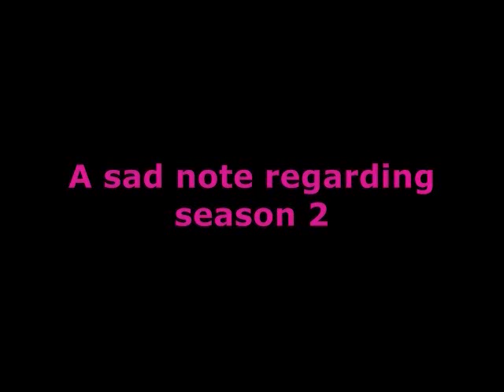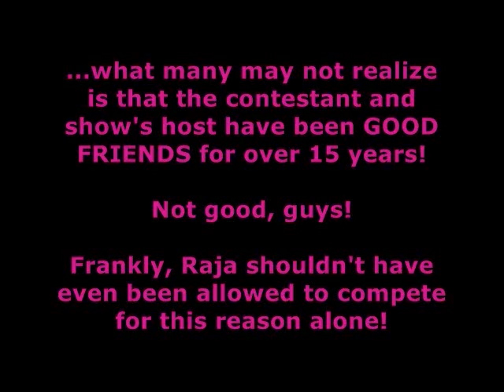DRAG CHAT: Ep. #0 RuPaul's Drag Race Seasons 1-6 Recap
The hosts of Drag Chat discuss the first six seasons of RuPaul's Drag Race! DRAG CHAT- currently reviewing RuPaul's Drag Race Season 7. DRAG CHAT will cover Drag Queens workroom activities, Mini Challenges, Main Challenges and Runway looks.  Every Week the Top Three and Bottom Two Drag Queens will be reviewed.  DRAG CHAT will make weekly predictions of who will be the over all Drag Queen winner of RuPaul's Drag Race Season 7, based on the current week's performance.  RuPaul's Drag Race Season 7 Drag Queens are:
 Ginger Minj - @TheGingerMinj
Jaidynn Diore Fierce - @Jaidynnfierce
Jasmine Masters - @jasminemasters
Kandy Ho - @kandy_ho
Katya - @katya_zamo
Kennedy Davenport - @KENNEDYtheDOLL
Max - @MAXcollective
Miss Fame - @MissFameNYC
Mrs. Kasha Davis - @KashaDavis
Pearl - @MsDiamondPearl
Sasha Belle - @SashaBelle3
Tempest Dujour - @TempestDujour
Trixie Mattel - @trixiemattel
Violet Chachki - @VioletChacki
Judges are Michelle Visage, Ross Mathews and Carson Kressley.  Guest Judges: Jessica Alba, Mel B, Tamar Braxton, Kat Dennings, Ariana Grande, Merle Ginsberg, Kathy Griffin, Rachael Harris, Demi Lovato, Alyssa Milano, Isaac Mizrahi, Olivia Newton-John, Lucian Piane, Santino, Rebecca Romijn, Jordin Sparks, Michael Urie, John Waters.